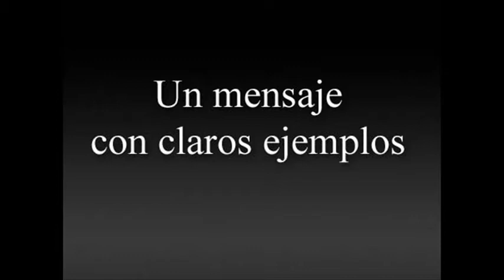Mandatarios de más de 30 países dicen adiós a Chávez